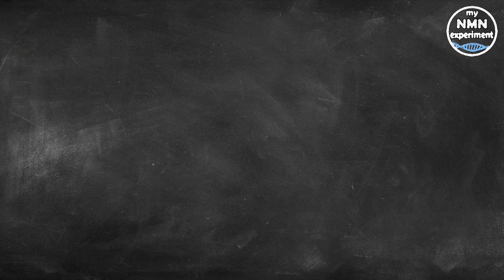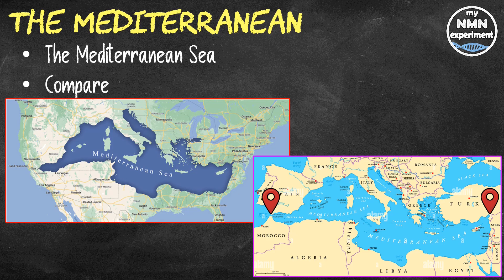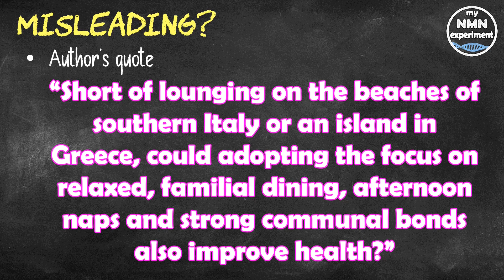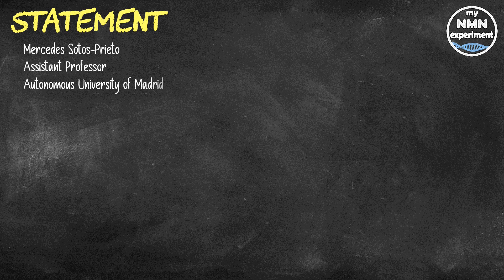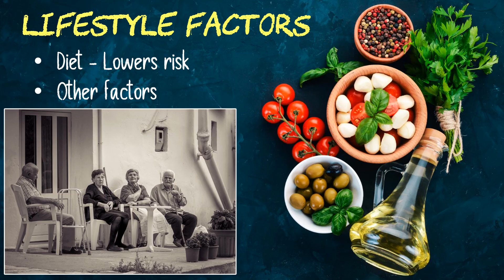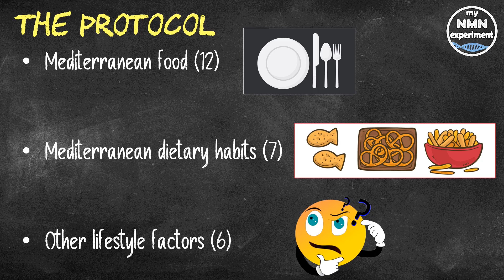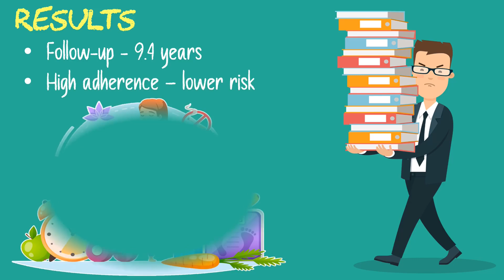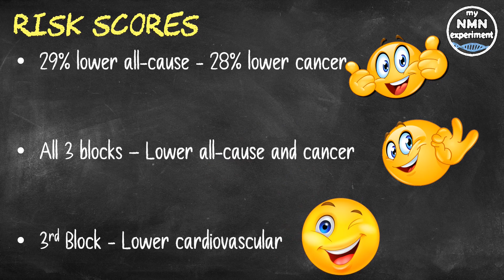Latest Research: These Lifestyle Traits Improve Longevity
A new study out of Spain has shown that introducing three specific lifestyle traits, but I think there may be more, has a positive effect on the diseases of aging.

Please note that the links below are affiliate links, which means that if you use the code, I will receive a small commission, and if you do, may I say many thanks I advance for your support.

• 2,400mg of Fisetin, on the 1st, 2nd & 3rd of each month
• 2,400mg of Quercetin, on the 1st, 2nd & 3rd of each month

Many people talk about the heart-health benefits of adopting a Mediterranean-style diet, with its focus on whole grains, fruits, vegetables, fish and healthy oils. But what about the rest of the Mediterranean lifestyle, does the lifestyle also contribute to an individual’s longevity?The author writes “Short of lounging on the beaches of southern Italy or an island in Greece, could adopting the focus on relaxed, family dining, afternoon naps and strong communal bonds also improve health?”
A group of researchers explored what would happen if middle-aged and older British adults—who live about 1,500 miles northwest of the Mediterranean Sea adopted its convivial way of life - not just the diet but also the physical activity and the social habits of their southern neighbors. They found that the more they adhered to the Mediterranean lifestyle, the lower their risk of dying from cancer, cardiovascular disease and other health conditions.
Mercedes Sotos-Prieto, the study's senior researcher and an Assistant Professor at the Autonomous University of Madrid, Spain, who is also an Adjunct Professor at the Harvard T.H. Chan School of Public Health in Boston said "This study suggests that adopting a Mediterranean lifestyle adapted to the local characteristics of non-Mediterranean populations is possible and can be part of a healthy lifestyle."
Prior research has shown that Mediterranean-style eating patterns help to protect against cardiovascular disease, lowering the risk for heart attacks and strokes. In this latest study, the researchers analyzed the impact of other Mediterranean lifestyle factors, which included physical activity, rest, social habits and conviviality. There were 110,799 middle-aged and older adults who lived in England, Scotland and Wales. A 25-point MEDLIFE index was used to score their adherence to the Mediterranean lifestyle.
The index was broken down into three blocks:
• Mediterranean food consumption (12 points), which looked at what they ate.
• Mediterranean dietary habits (7 points), which looked at additional factors such as whether they snacked, added salt to their meals or preferred whole grains to refined grains, and
• And the final block was other lifestyle factors (6 points)